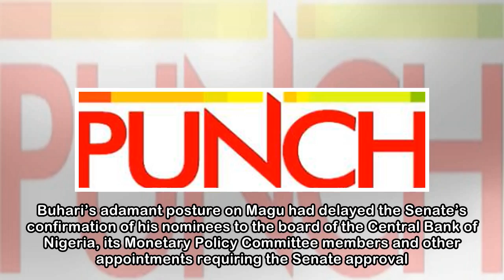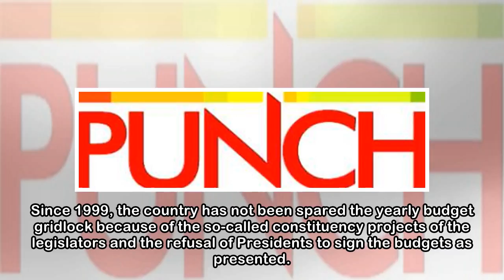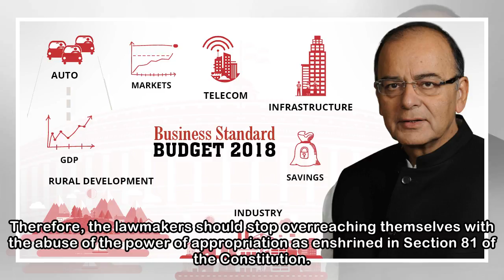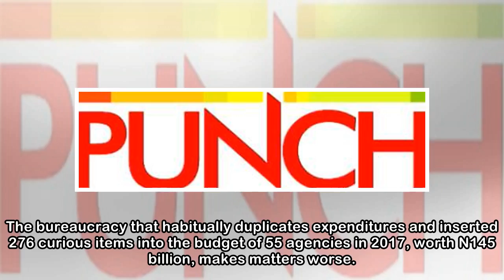2018 budget: Taking the bull by the horns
2018 budget: Taking the bull by the horns
 NOBODY can see in the crystal ball when the 2018 budget will be assented to by President Muhammadu Buhari, despite its submission to the National Assembly on November 7. The April 24 deadline just ann...